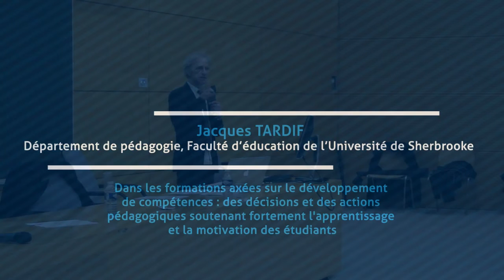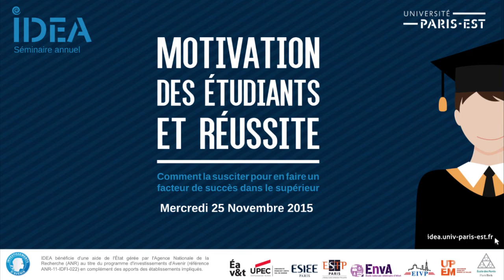IDEA - Retour sur l'édition 2015 du séminaire annuel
Mercredi 25 novembre, s'est tenue l'édition 2015 du séminaire annuel IDEA. L'événement, qui avait cette année pour thème la motivation des étudiants dans l'enseignement supérieur, a rassemblé étudiants, enseignants, chercheurs et spécialistes des innovations pédagogiques autour d'une table ronde et d'ateliers méthodologiques et pratiques.